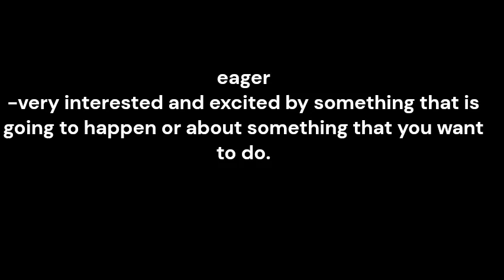eager pronunciation and meaning